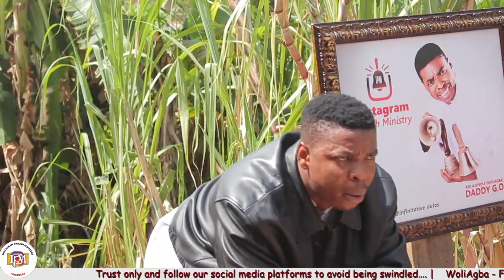WoliAgba Skit Compilation vol 21